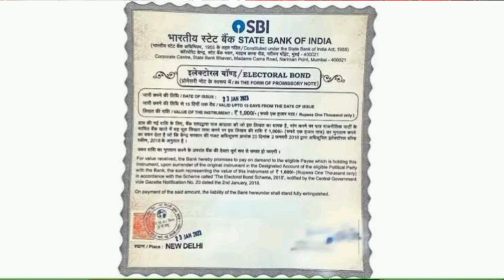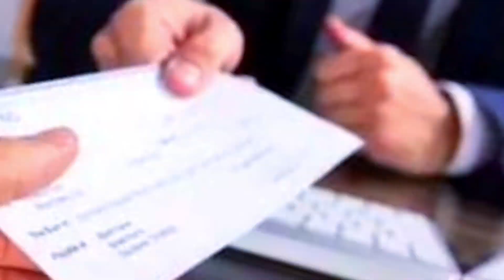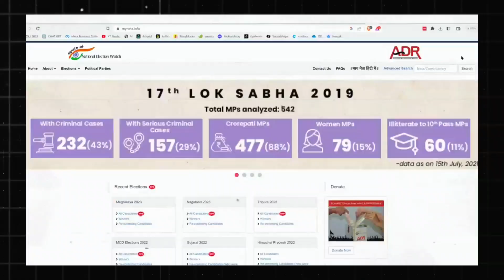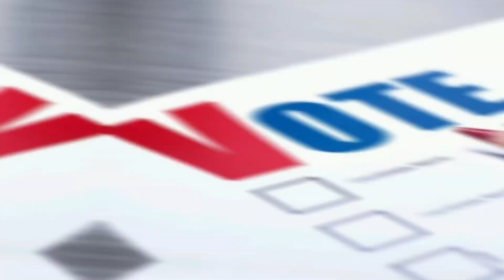Electoral Bonds: Supreme Court Observation | What is the electoral bond in India?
What is the electoral bond in India?
Who buys electoral bonds?
What is electoral bond in banking?

The scheme of Electoral Bond was introduced in The Finance Bill, 2017 during Union Budget 2017-18 when the maximum limit of cash donation to political parties was capped at ₹2,000 by Union Minister for Finance and Corporate Affairs, Arun Jaitley in a move to enhance the transparency of political party financing.

Explained: What are electoral bonds? How do they work and...
Electoral Bonds and Electoral Trusts: What are they, and...
DECODED - Electoral Bonds Vs YOUR Vote | What Will Matter...
Electoral Bonds
Electoral Bond

1. The content in this channel is strictly for educational and informational purposes and is not intended to be legal advice or recommendation of any kind whatsoever.

2. The materials contained in this video can't replace a substitute for the services of trained professionals in any field including but not limited to financial, legal, or psychological matters. The video is not warranted for content accuracy or any other implied or explicit purposes.

3. This video is not intended to spread rumours or offend or hurt the sentiments of any religion, community, or individuals or to bring disrespect to any person living or dead whatsoever.

4. Fair use of content is permitted by the copyright statute that might otherwise be infringing. All credit for Copyright materials used herein goes to the respected owners if any and I do not have any claim on it whatsoever.  if there, is unintentional and deeply regretted.